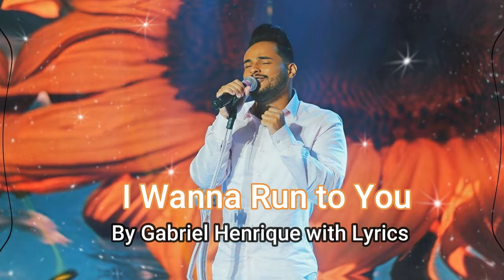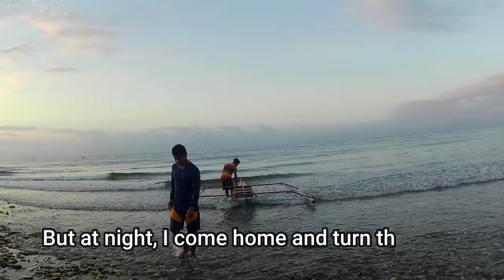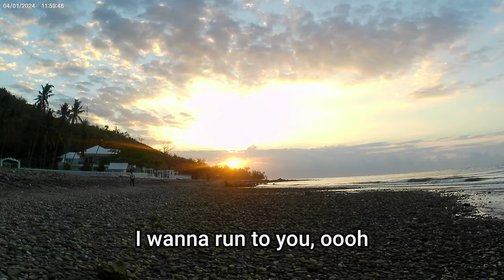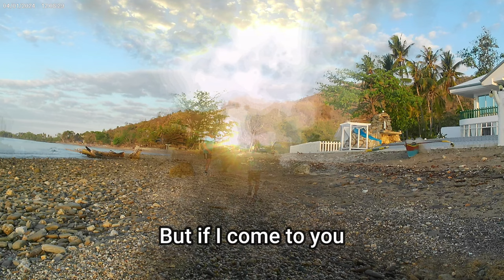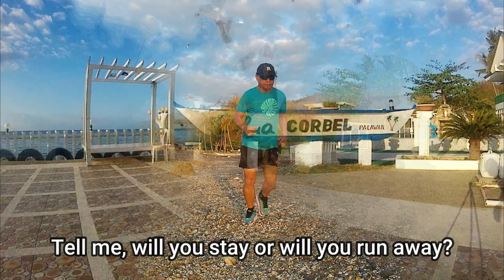I Wanna Run To You by Gabriel Henrique with Lyrics: Binduyan Beach Running, La Corbel Beach Resort